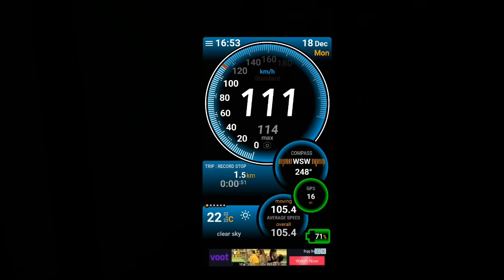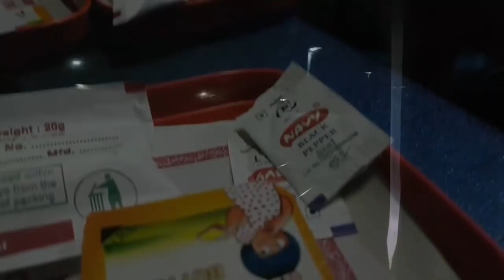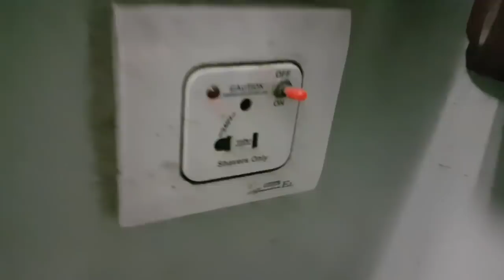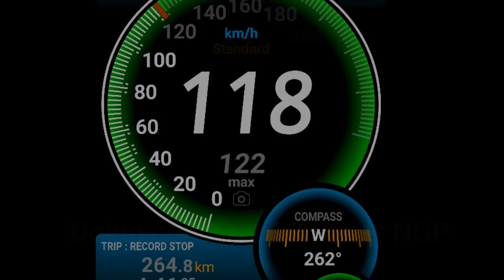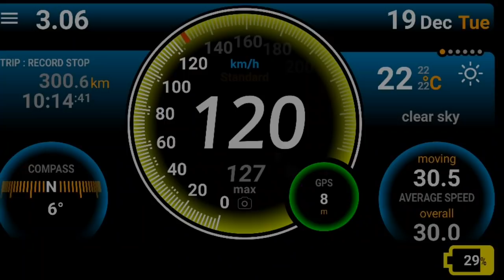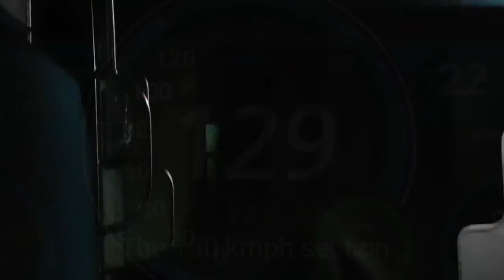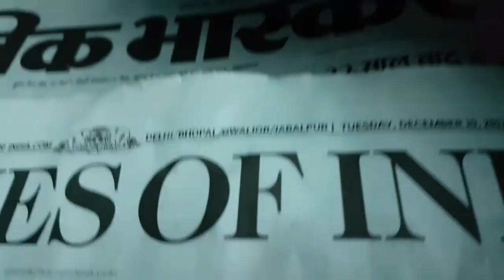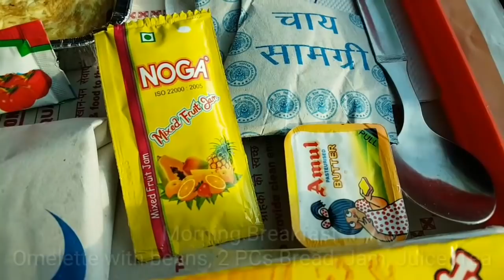RAIPUR to NEW DELHI. Bilaspur Rajdhani. Full Journey Compilation of 12441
Here's the full journey compilation including all food, interiors, toilets, all halts, major station skips, crossings and overtake by the  Captial Express i.e. 12441 Bilaspur - New Delhi Rajdhani Exp.
The Rajdhani expresses provide an option for luxurious travel from state capitals to the national capital. Ideally 12441 should originate from Raipur, the capital of state of Chhattisgarh, according to the concept, but that's not followed always.
12441 is 20 coacher train with 10 3AC, 6 2AC, 1 1AC & 1 Pantry (AC Buffet Car). BSP Raj is the last Rajdhani to be LHBfied from all rajdhanis.
AJNI WAP7 is the link E2E for the train with reversal at Nagpur Jn (NGP).
Enjoy the 40 odd min vid and have a good time. Cheers.

Some highlights of the video:
•Food coverage including Evening Snacks, Soup & Compliments, Dinner, Dessert, Morning Breakfast + Bed Tea.
•Durg Jn Dep + 3AC interiors + coach announcements
•Itwari Passenger overtaken
•Stunning Sunset at Dongargarh.
•Little mishap during Dinner service
•Arriving at Nagpur Jn.
•My lucky capture of Bhopal Jn departure (somehow woke up when the train was at bhopal)
•Jhansi departure + overtake of Sachkhand Express
•Gwalior Jn arrival
•Crossing Bhopal Habibganj Shatabdi
•Agra Cantt Jn. ignored + overtaking Bareilly Exp.
•Mathura Jn. ignored + meeting Gatimann + overtaking JBP-NDLS Express
•Meeting Taj express
•Meeting Trivandrum Rajdhani
•Skipping Hazrat Nizamuddin & meeting many trains
•Parallel run with Kanpur Shatabdi
•New Delhi arrival
PS. sorry about the sound glitches at the start, my hand covered the mic area.